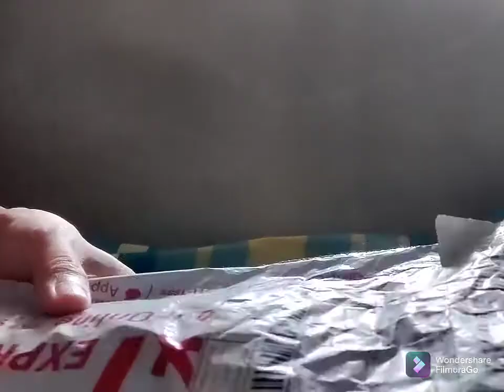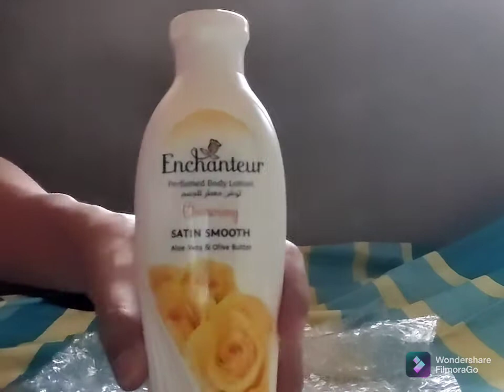9.9 Sale / Shopee / Lazada/ Takes It Haul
another online shopping finds after ghost month

toothed tweezers stainless steel

watering cans beak pouring plant bend mouth squirt squeeze

egg whisk beater mixer milk blender for blending kitchen tools

pants for men casual ankle length trouser straight casual